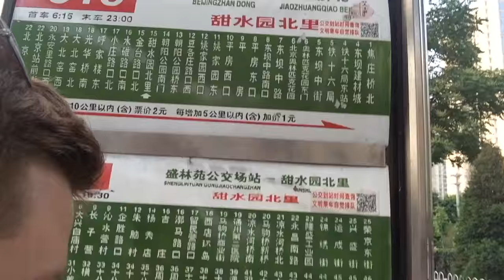Now What? What is the Beijing Bus System Like?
Once you have moved to Beijing, one of the most important things you will need to be able to do is use the public transportation system. The subways have their good things and bad things, but one of the best ways to actually see Beijing while finding your way through the city, is on the public bus. The buses literally go everywhere in the city and can even be used with the subway when you need to go a little further than the subway will allow.

Don't forget to check out the other YouTubers in the series to see what they are up to.